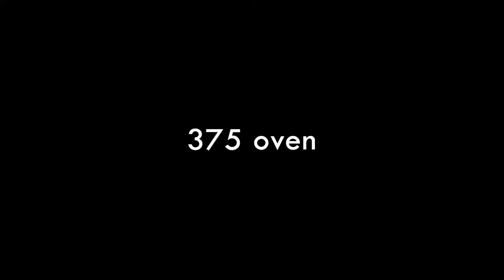Ian sort of makes oatcakes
Mrs John A. MacNaughton's recipe as found in Diane Tye's Baking as Biography (McGill-Queens, 2009)